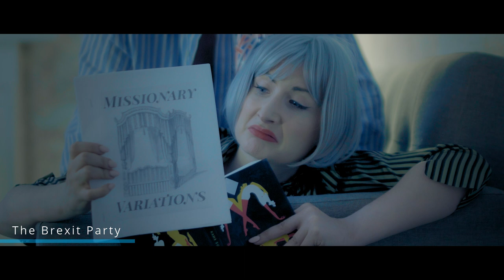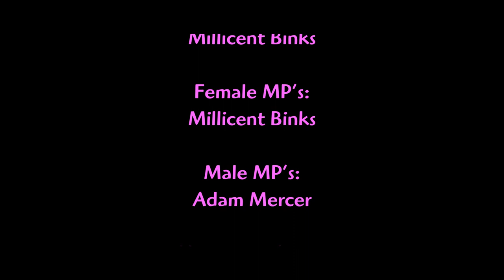MP RUMPY PUMPY! (secret sex lives of MPs comedy short film)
After a hard day in Parliament, can the MP's switch OFF as they turn each other ON?  This is MP rumPy pumPy!

MP RUMPY PUMPY (secret sex lives of MP's comedy short film)
Hilarious!